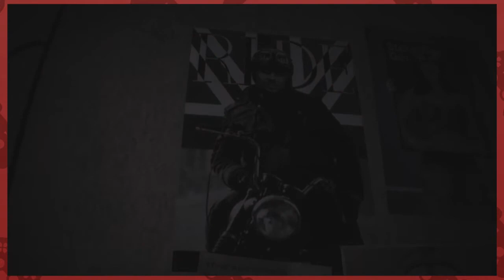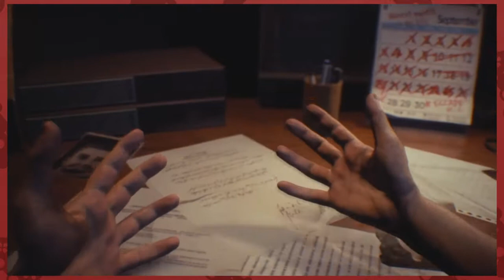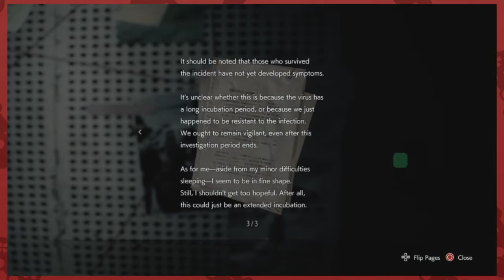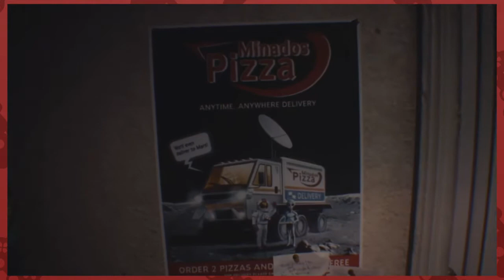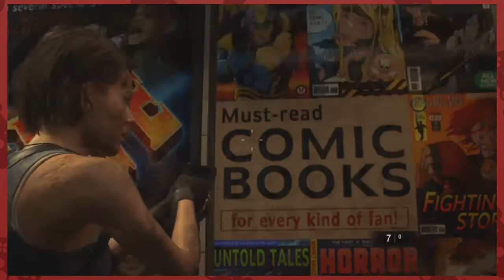A ROUGH START | Esh Plays Resident Evil 3 (REMAKE) | PART 1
So, going straight from finally finishing RE2 to this might have been a mistake...